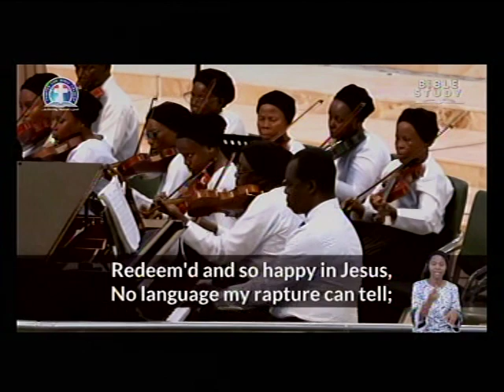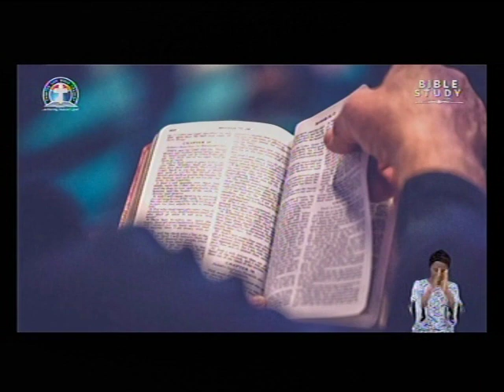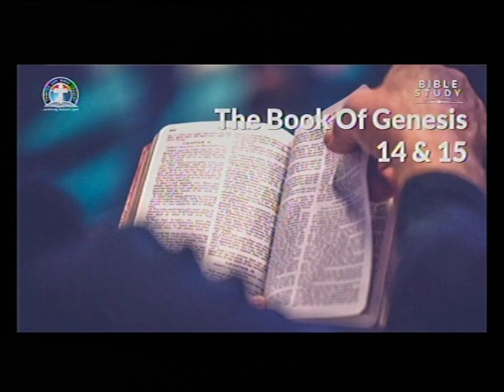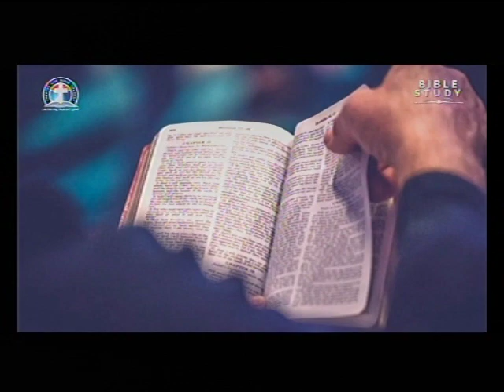DLBC C;VILLE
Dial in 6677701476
Code 344823#

*(Signed)*
Pst Ali Victor
*Moderator*